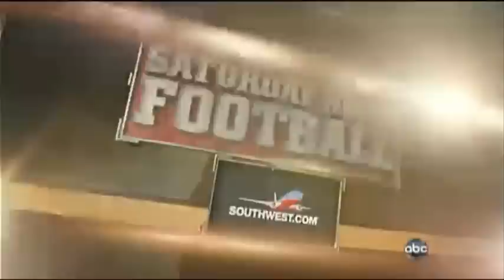Saturday Night Football 2011 Montage: Part 5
Various intros to Saturday Night Football. Copyright ABC ESPN